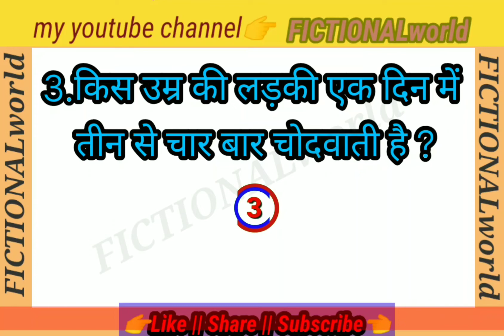Most Brilliant Gk Questions Answer || motivation speech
ज्ञानगंगा 👇👇👇👇👇👇👇👇

Most Brilliant Gk Questions With Answers || Interesting Gk Questions

Most Brilliant Gk Questions Answer
Interesting GK questions with answers In Hindi UPSC Interview
Gk complication Funny IAS Interview questions
25 gk interesting Questions with answers| UPSC, IAS,  IPS,  Police Interview questions
Latast shayari
Gizzard shayari | Kahani पहेली rochak tathya
pahili, kahani, रौचक तथ्य

motivational speech
motivational quotes
motivational status
motivational video
motivation speech
motivation status
motivational speech

 टोप 10 हिंदी सवाल  Gulzar priority gulzar shayari

सवाल आपके जवाब हमारे
Most Brilliant Answers of UPSC, IAS, IPS Interview Questions | IPS Interviews |
Rochak jankari
Gk question
gk questions